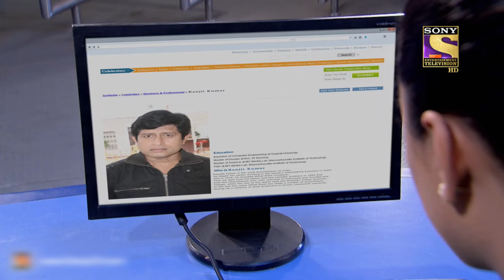CID - सीआईडी - Ep 1094 - Gone With The Wind - Full Episode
Episode 1094:
As Shraddha Kapoor and Sidharth Malhotra drive through a forest, they hear the distressed voices of screaming children. Following the direction of the sound, Sid makes his way into the forest. There, he sees a number of children being led away by men wearing hoodies over their heads and masks over their faces. Immediately, Sid takes down the men and asks Shraddha to contact the CID. However, while talking to her over the phone, he is hit on the head from behind and loses consciousness. As the CID investigate, they learn that these children had recently been reported to have disappeared.